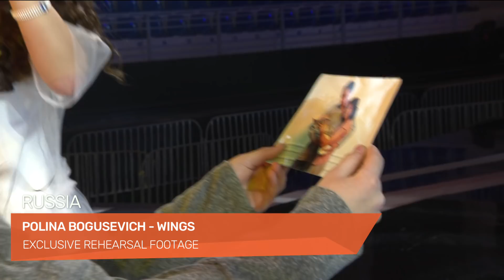RUSSIA - REHEARSAL - POLINA BOGUSEVICH - WINGS - EXCLUSIVE FOOTAGE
Polina Bogusevich rehearsed 'Wings' for the second time at the Junior Eurovision Song Contest stage. She will represent Russia on Sunday in Tbilisi.